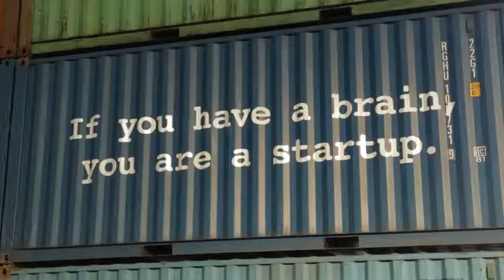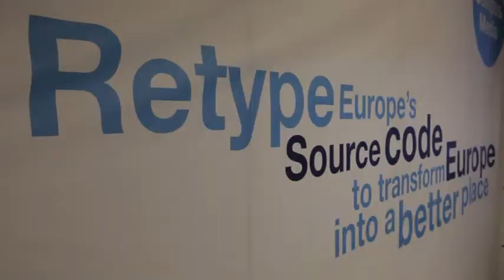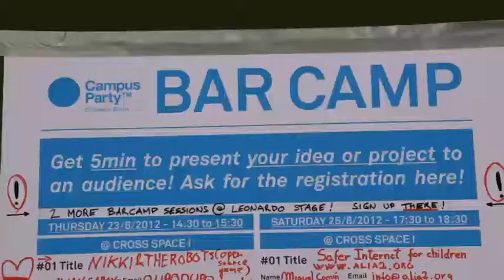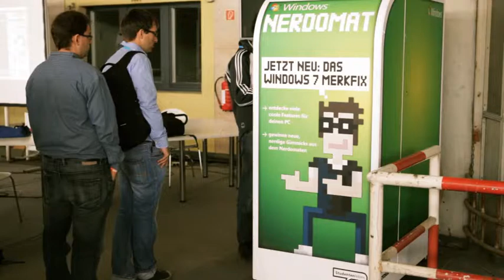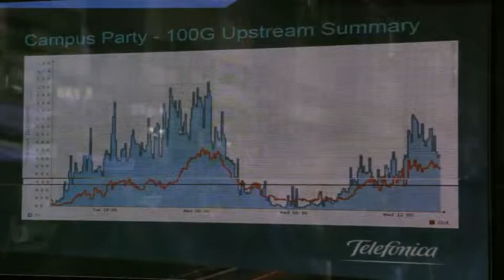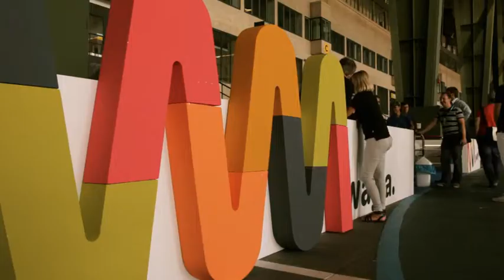Hacking Europe's New Source Code (Full Length)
Video feature from Sync issue 13/01:  Filmed at Campus Party Europe in October 2012.